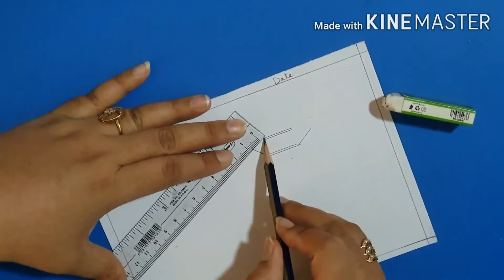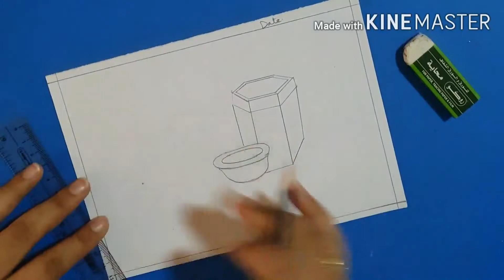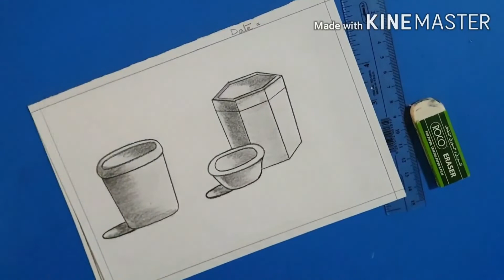Pencil shading drawing